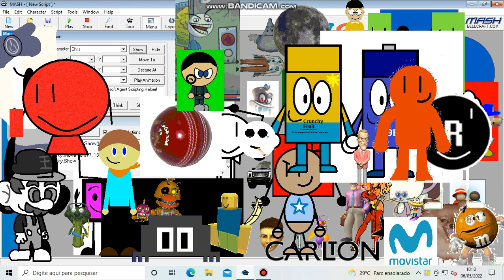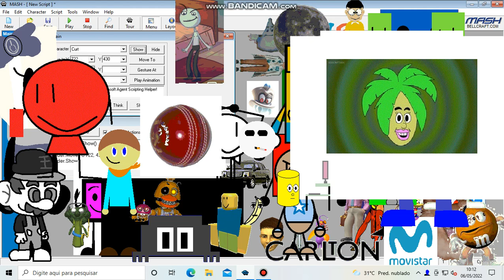Test 4 (Too Much MsAgent Character!!!)